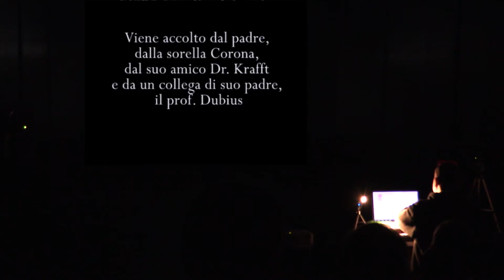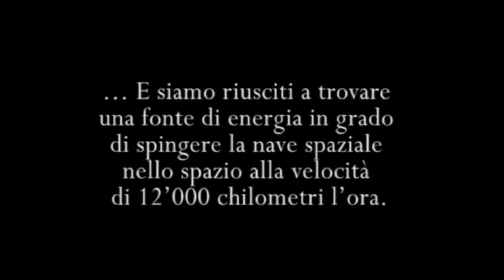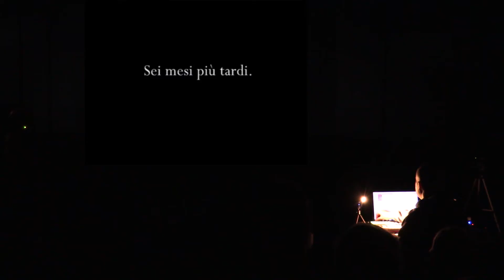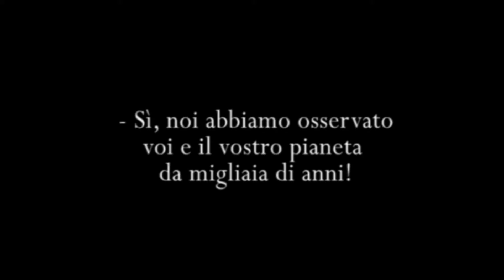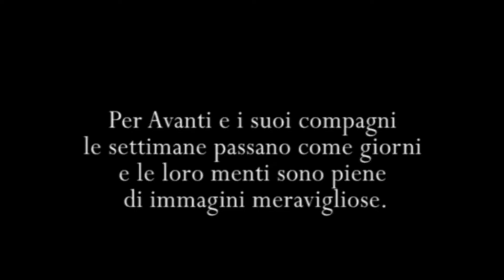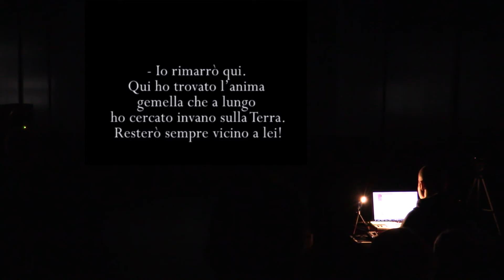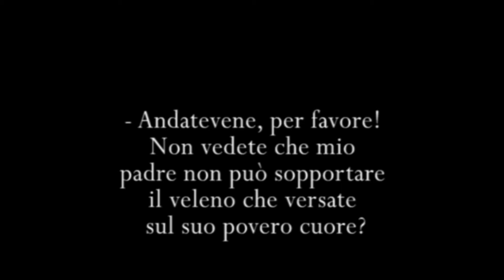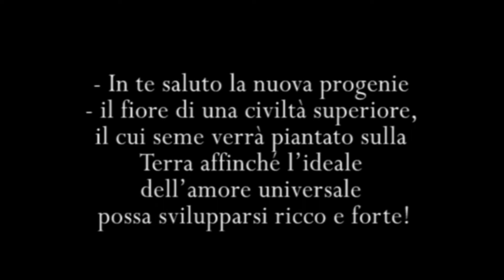Himmelskibet sience fiction silent film - Gabriel Maldonado live electronics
Himmelskibet - Viaggio su Marte (1918)
Film di fantascienza del 1918, Gabriel Maldonado - live electronics
(teatroinscatola - Roma, 9 febbraio 2018)

Himmelskibet (nave celeste) regia di Holger-Madsen. Prodotto nel 1917 durante la prima guerra mondiale. È un film muto danese di fantascienza tratto dal romanzo omonimo di Sophus Michaëlis.
Narra di un viaggio di un'astronave sul pianeta Marte, immaginato abitato in accordo con le teorie di Percival Lowell.

Il film riscosse un notevole successo a livello mondiale, dall'Europa alle Americhe alla Russia sovietica.

Casper Tybjerg scrive che "Ole Olsen, coautore della sceneggiatura, sperava, insieme col noto scrittore Sophus Michaëlis, che il film avrebbe parlato ai cuori degli spettatori ispirando loro “sentimenti ideali”, come il pacifismo."

Fantafilm scrive che "il film, pur nella ingenuità del suo messaggio di pace e di fratellanza (siamo in piena guerra mondiale), viene segnalato dagli studiosi di cinema per una fotografia luminosa e per i trucchi molto fantasiosi."

Il critico Phil Hardy afferma che si tratta del "primo film che ha marcato l'inizio del sottogenere fantascientifico della space opera”.